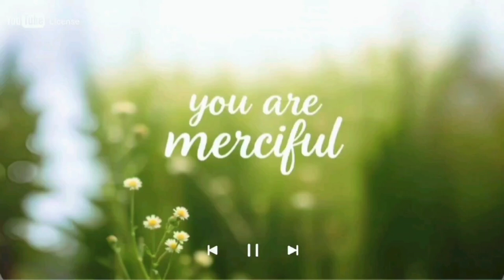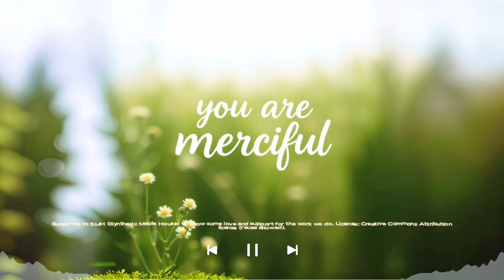You Are Merciful - SMH Records (Visualization)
You Are Merciful by SMH Records 🤩